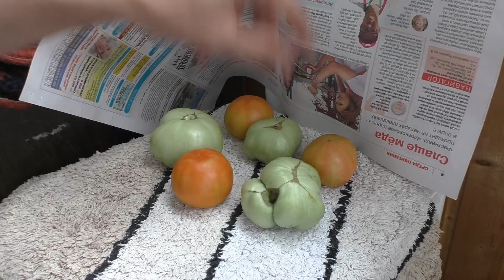VLOG?Наше Утро.Аня сделала Мурчику -маникюр.Приготовила завтрак.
Всем привет.В этом видео вы увидите как проходит наше утро.А также Аня сделала Мурчику маникюр.